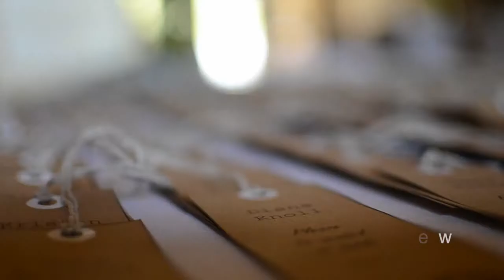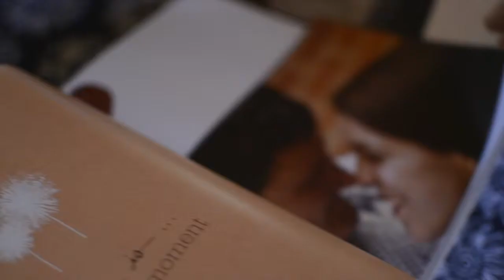Liz and Andrew Reception Highlight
This is a highlight video of a reception documented by Unit4media at the Avonworth Community Center. The reception was held at the Mayernik Center.